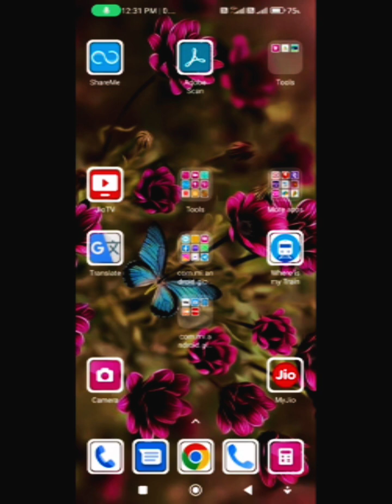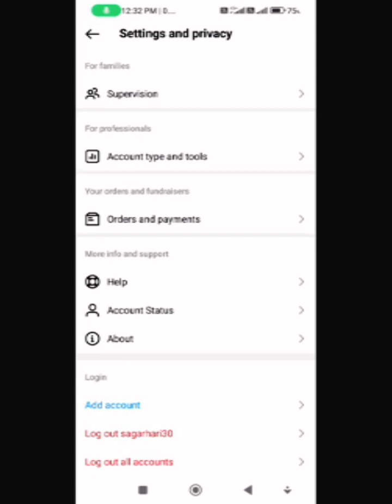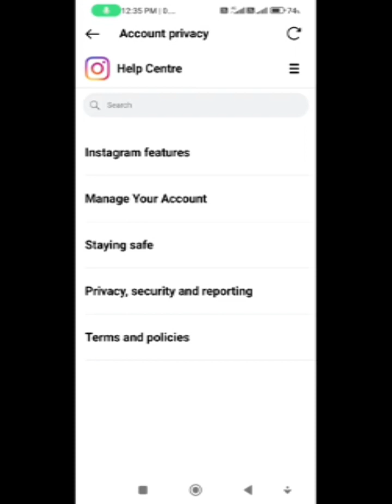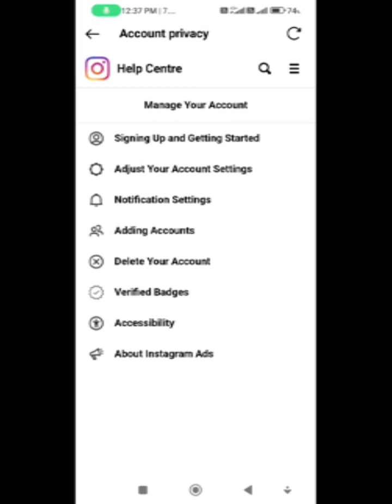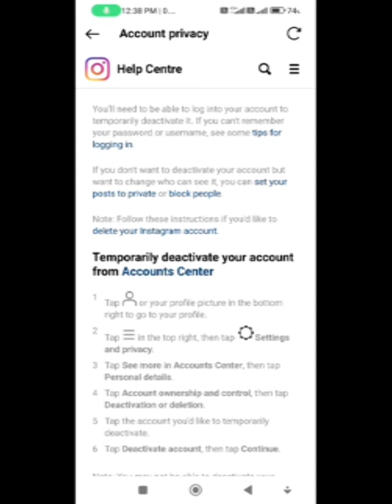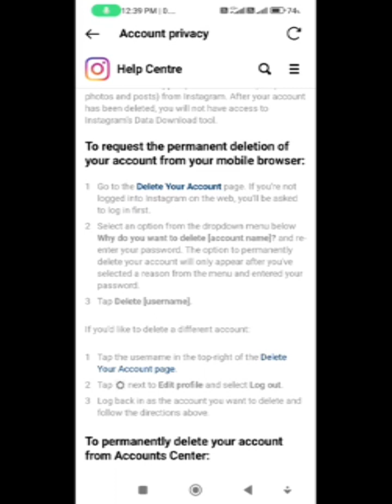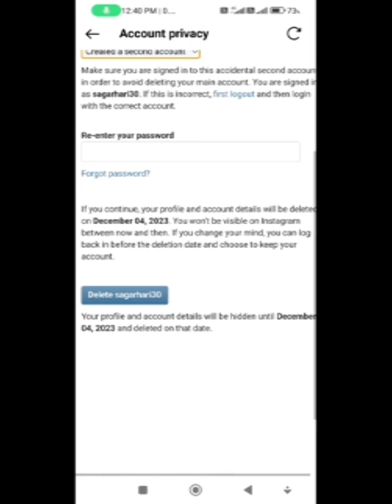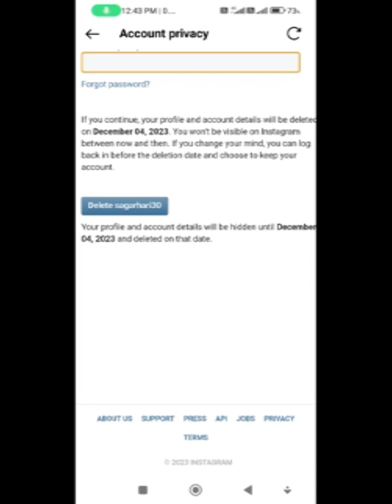Instagram Account Delete Kaise Kare Permanently | instagram id delete kaise kare | How To Delete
Instagram account password kaise change kare
Instagram id kaise pata kare